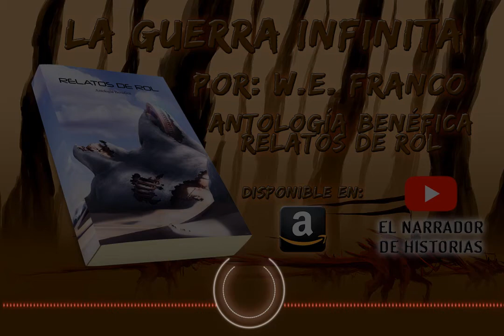Audiolibro - LA GUERRA INFINITA por W.E. FRANCO. Antología Benéfica RELATOS DE ROL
Cuento corto de fantasia épica del escritor W.E. Franco LA GUERRA INFINITA. perteneciente a la antología benéfica RELATOS DE ROL.

Hazte con una copia disponible en Amazon